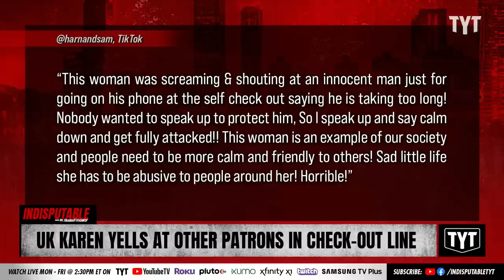Broccoli Karen Goes OFF In Check-Out Line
Karen had to be held back as she went OFF while checking out her groceries. Dr. Rashad Richey and Dr. Jonathan Metzl discuss on Indisputable.

230222__ID04UKKaren